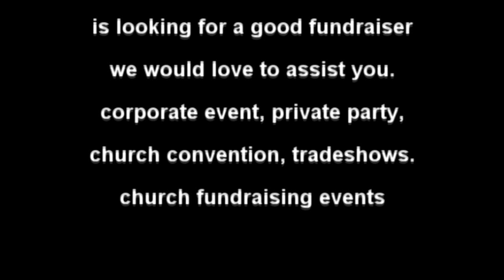Ernest Johnson / Jean Perez "SING A NEW SONG UNTO THE LORD"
Dr. Ernest J. Johnson/ Dr. Jean Perez